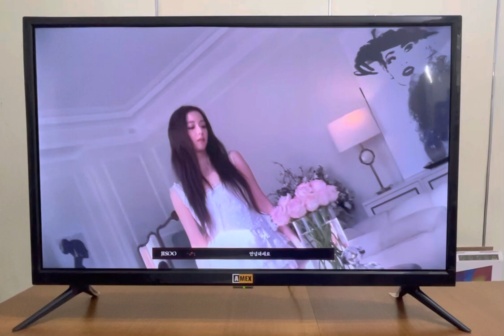AMEX TV SMART DIGITAL 32 INCH . TV SMART MODERN